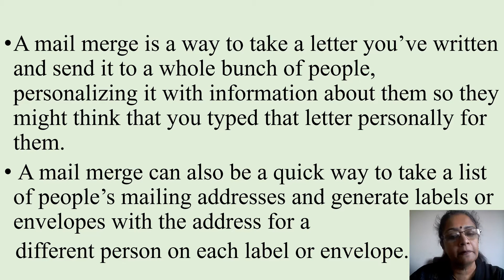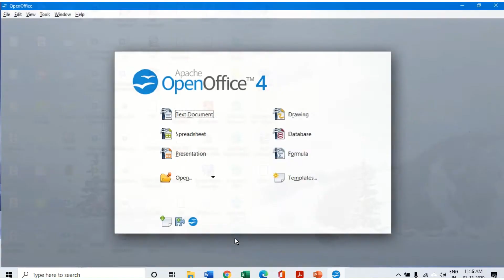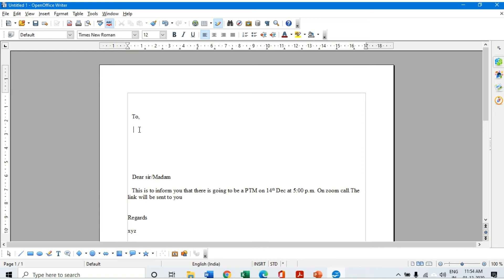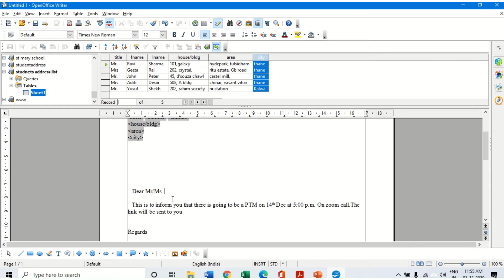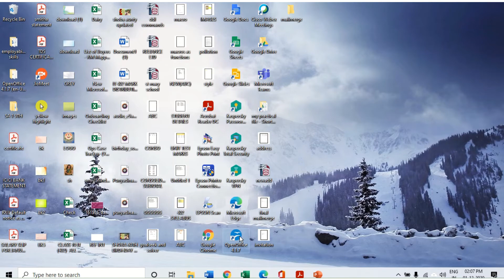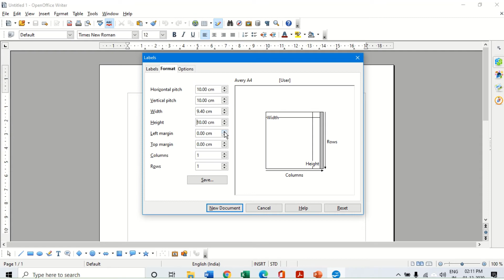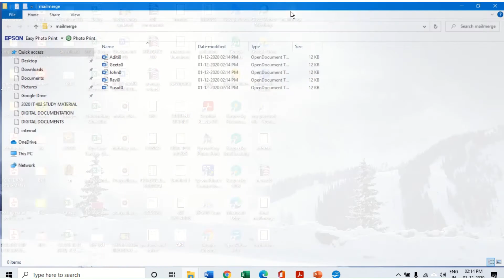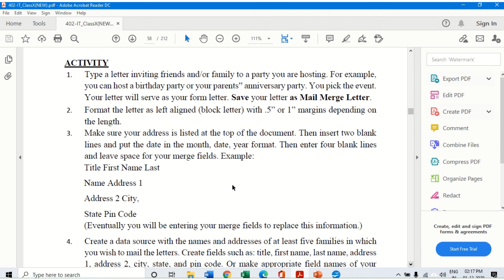class_10_information_technology_digital_documentation_part_6_